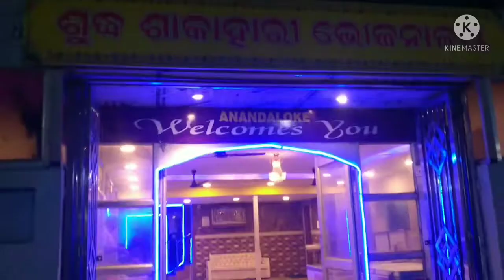छोटी से सेलिब्रेशन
जय श्री राम फ्रेंड्स🙏🙏
वीडियो को लाइक एवं शेयर अवश्य करें